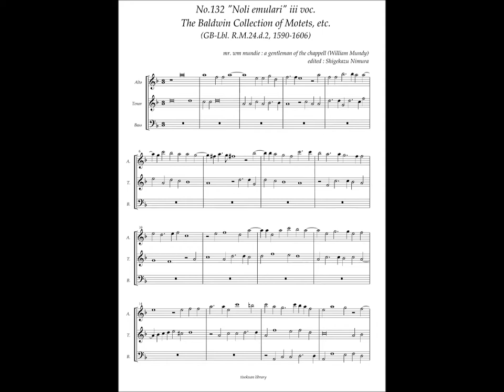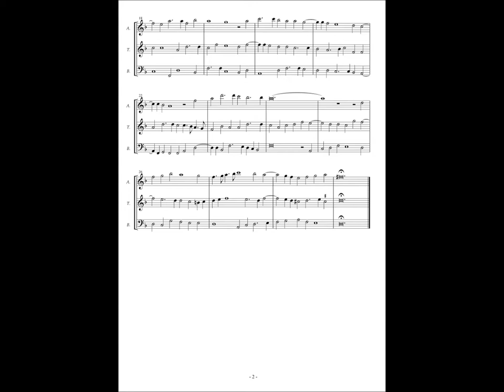RM24 d2, No.132, William Mundy, "Noli emulari" iii voc.